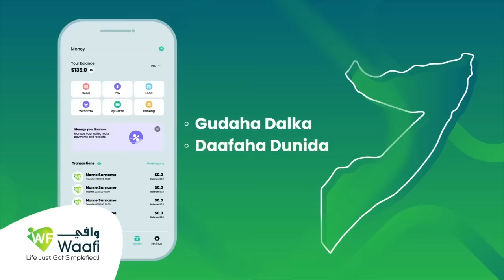"Askarta kaantaroolka Hargeysa joogtay iyo dadkii gaadhiga ila saarnaa wey arkayeen inaan baxsanaayo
Halgamaa Axmed C. Cabdalla.